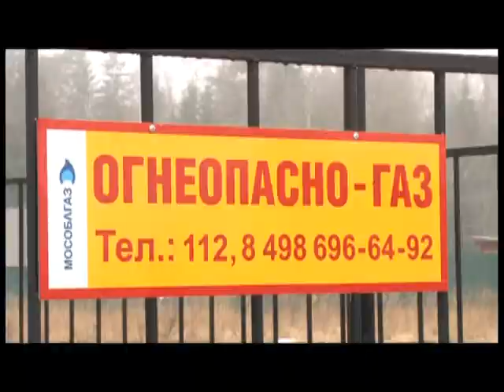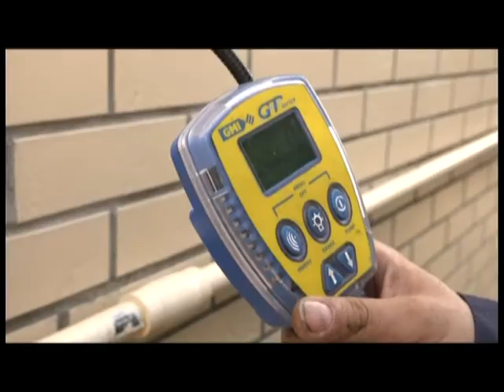Главная тема 23 06 2021